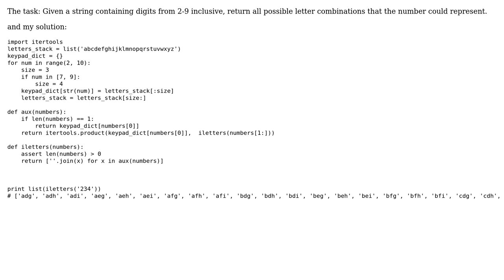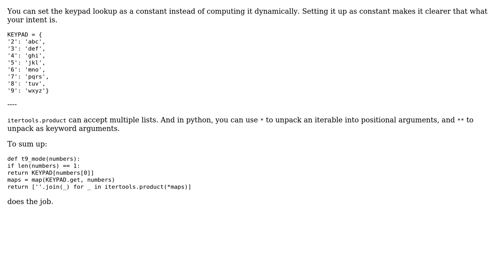Code Review: Generate Letter Combinations of a Phone Number (2 Solutions!!)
Code Review: Generate Letter Combinations of a Phone Number

With thanks & praise to God, and with thanks to the many people who have made this project possible! | Content (except music & images) licensed under CC BY-SA | Music | Images & others | With thanks to user kharandziuk user hjpotter92 user Acccumulation and the Stack Exchange Network Trademarks are property of their respective owners. You are responsible for your own actions.